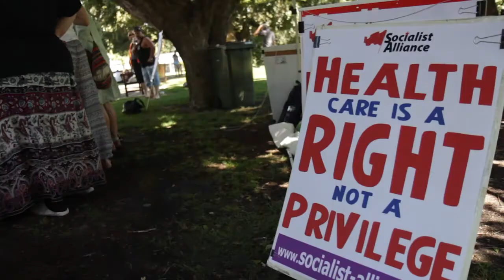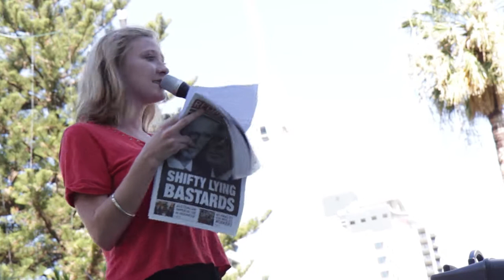Save Medicare - Perth Protest